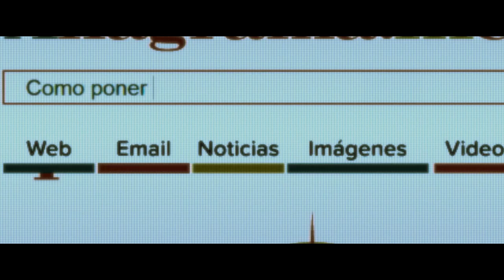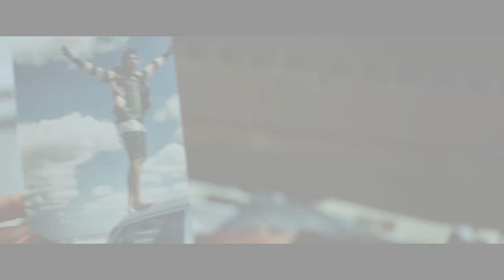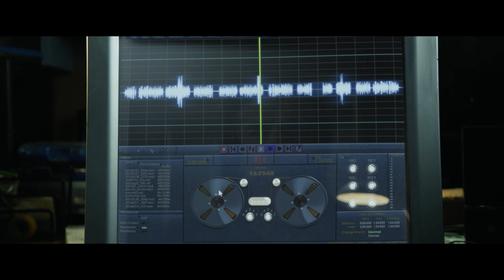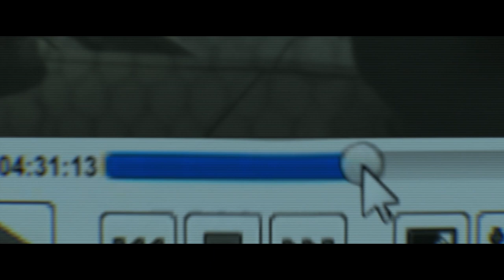The Bank Robbery Falls into An Unexpected Disaster |AT THE END OF THE TUNNEL